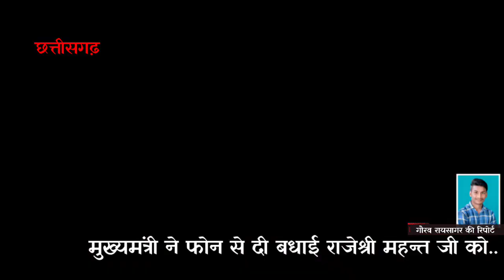छत्तीसगढ़ ।। मुख्यमंत्री ने फोन से दी बधाई राजेश्री महन्त जी को ।। 🎂💐